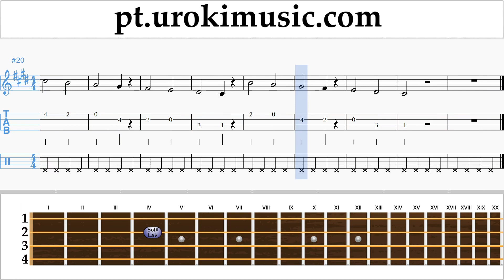Aulas de Ukulele Silvestre Dangond Nicky Jam - Cásate Conmigo Curso Aprender Parte#1 um-i372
Aulas de Ukulele Silvestre Dangond Nicky Jam - Cásate Conmigo Curso Aprender Parte # 1 um-i372 A parte 1 contém exercícios. Estes exercícios vão prepará-lo para a parte # 2. Por favor, escreva nos comentários, como fazer lições mais útil para você?